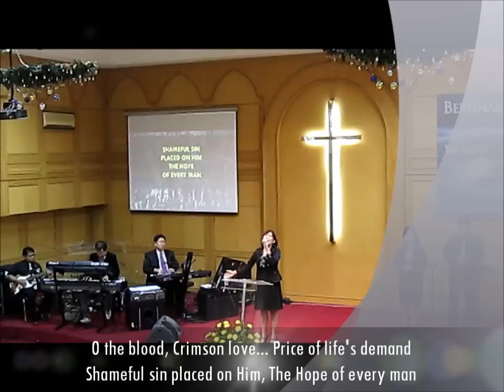O The Blood - Kari Jobe | Arnie Simanjuntak | GBI Basilea Menteng